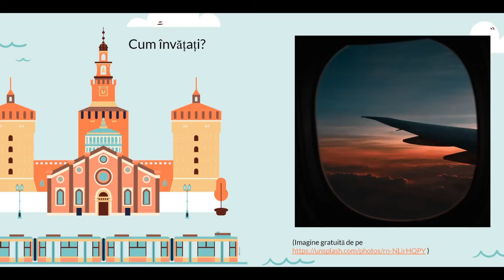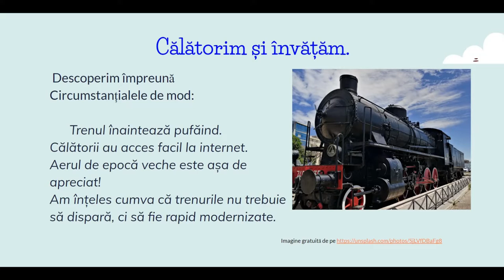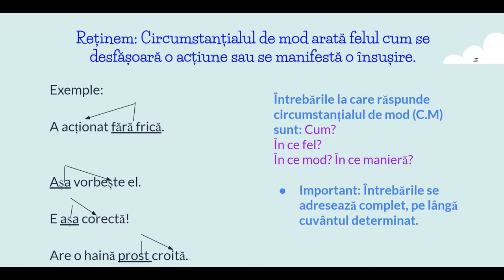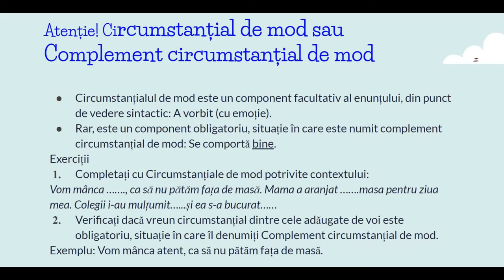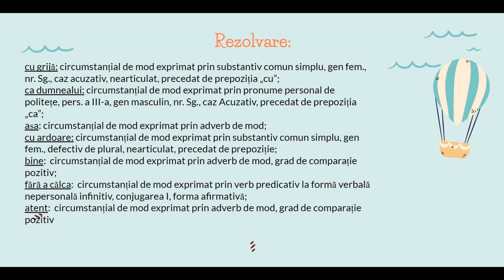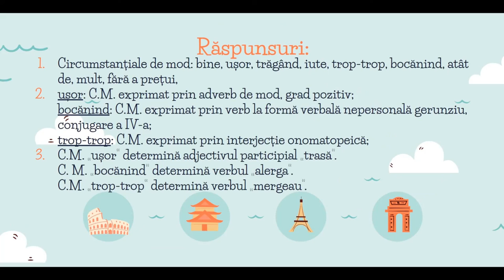Circumstanțialul de mod. Învățarea prin imaginație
Ideea că Învățarea are legătură cu călătoria este ilustrată prin text și imagine.
Scopul acestui material video este să-i surprindă plăcut pe elevi, oferindu-le explicații, exerciții, rezolvări prin care să fie
fixate cunoștințele despre Circumstanțialul de mod.
Structural, resursa video cuprinde 6 părți:
I. Dezbatere: Cum învăț eu?
II. Învățăm, descoperind;
III. Reținem: Definire, Realizări;
IV. Exerciții de fixare și Răspunsuri;
V. (Auto)Evaluare
VI. Răspunsuri

Autor: Violeta Nedelcu